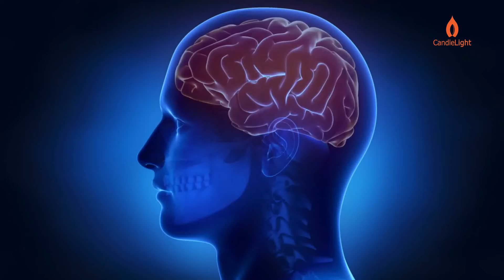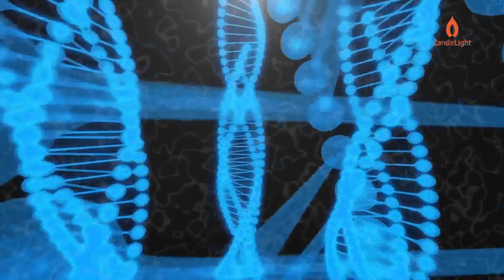Ye kaam mein phele bhi kar chuka hon | What is Deja vu ?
Déjà vu describes the strange experience of a situation feeling much more familiar than it should. Young people experience déjà vu the most. Many of us report our first experiences between the ages of 6 and 10. In this article, we review recent research on déjà vu including what it is, how common it is, and why scientists think it happens.
Déjà vu, pronounced day-zhaa voo, is French for “already seen.” It describes the fascinating and strange experience where you feel that something is very familiar but you also know that this feeling of familiarity should not be as strong as it is. For example, you might be walking to school when you suddenly feel like you have been in exactly this situation before. Of course, you have been in the situation before – you have walked to school many times – but the feeling is so strong and so connected to right now, that you know it should not feel as overwhelming as it does (see Figure 1 for more explanation of what déjà vu is). Déjà vu experiences are often described in movies and books, because they can make people feel like they have somehow seen into the future. They are unusual but cool experiences that can actually tell us a lot about how our minds, particularly our memories, work.
Ye kaam mein phele bhi kar chuka hon.